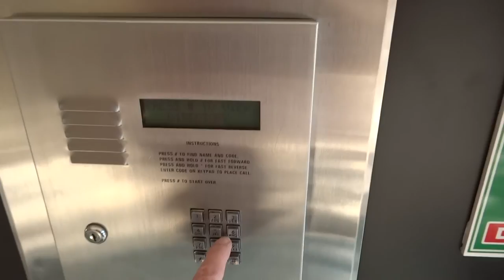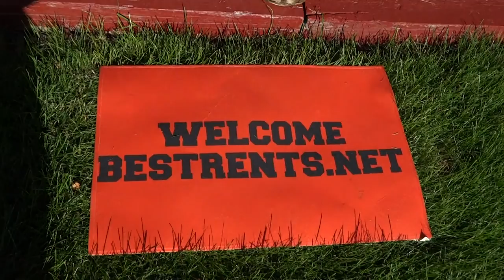South Commons Studio Purrrrfect for your cat with swimming pool and heat included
for this DELUXE CONVERTIBLE STUDIO APARTMENT WITH PATIO.

Included with the rent is heat, unlimited use of the outdoor pool, cooking gas, unlimited hot water and more. There are lots of pictures on our

Close to College of Optometry, IIT College, China Town, Bridgeport, South Loop, Mercy Hospital, and Downtown Chicago.

This apartment is heated and air conditioned and has a small private patio, 2 swimming pools, tennis courts and more. The heat is included with the rent and is unique radiant heat which in built into the concrete floor. It is a 1st floor apartment so there is no waiting for the elevator and is perfect for a handicapped person located in The South Commons Apartment complex professionally managed by Sudler very close to the hot South Loop area.

The apartment measures 573 square feet and is the largest studio floor plan offered in the entire complex.
It's across the street from IIT college and across from the park with a running track, tennis courts, etc. There are 7 Acres of landscaped green space and very close to Lake Shore Drive, Dan Ryan and I-55. There is 24 building maintenance and security. The complex is walking distance to Lake Michigan, Comiskey Park, IIT, and Bridgeport, South Loop.

This apartment gets the bright morning sun thru the floor to ceiling windows reflecting off of the floor to ceiling beveled mirrors. Just steps from the building laundry and swimming pool. Sit on your patio and watch the tennis courts across the street or go swimming in the outdoor pool.

The apartment has a nice walk in closet & dressing room connected to the bathroom. You can close the dressing room door for privacy if you are getting ready to go out and you have guests waiting in the front room or building foyer. The studio has a full tub and shower, brand new wall to wall carpet, 2 walls of beveled mirrors, stove and fridge, vertical blinds, air conditioner, digital cable ready jacks and more.
Included with the apartment is a storage area & bicycle storage area. This is a brick buzzer low rise building with a foyer, intercom system, closed circuit TV (channel 10 to see the lobby), private locking mailboxes and unlimited hot water all included with the rent. You can stay in the shower all day long and never run out of steaming water. The only thing you pay is a very small electric bill and if you want private heated parking or custom digital Wegewood Cable service built into the wall jacks. Available on the property is a dry cleaners, grocery store, and health club.

This is a "cats only" building.  for every detail.